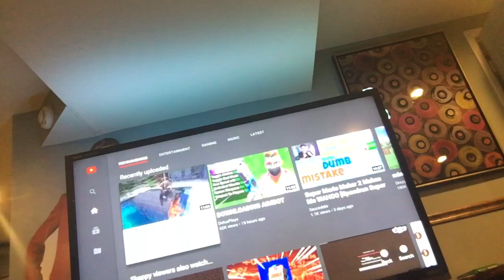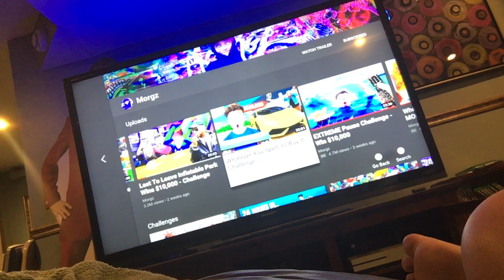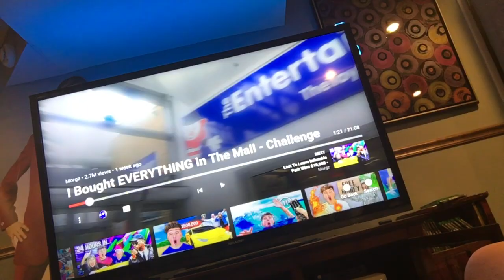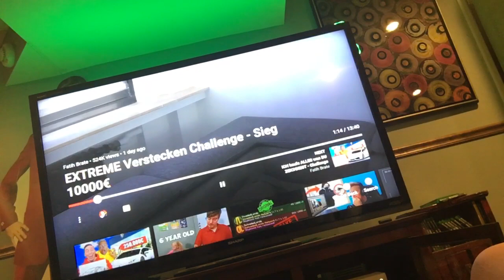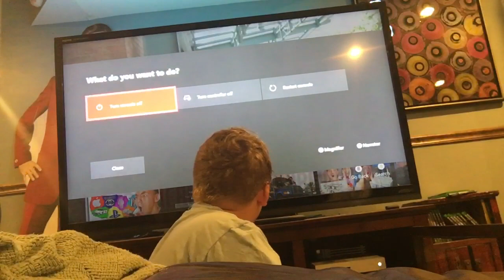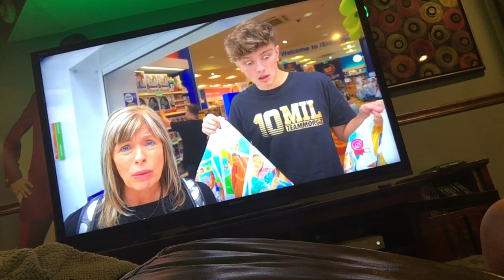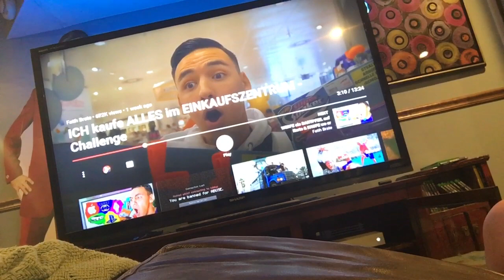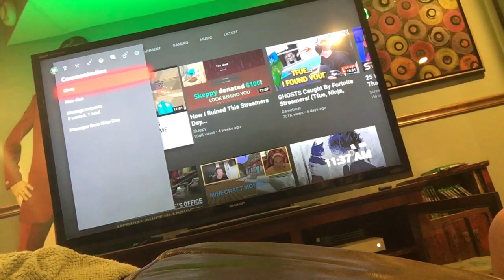the german morgz